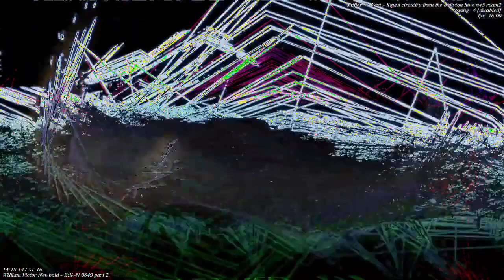[EPILEPSY WARNING] Movie 23 01 05 15h24m50s